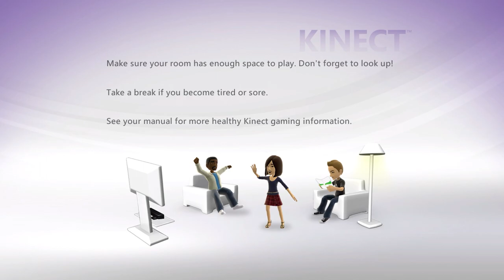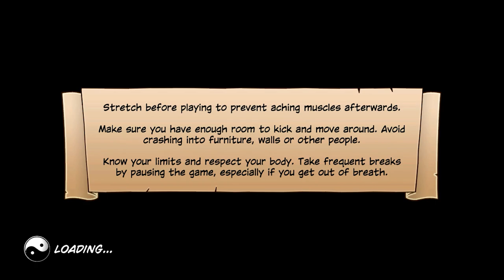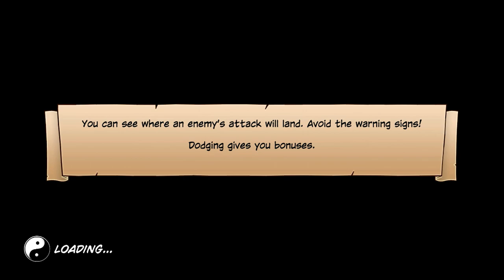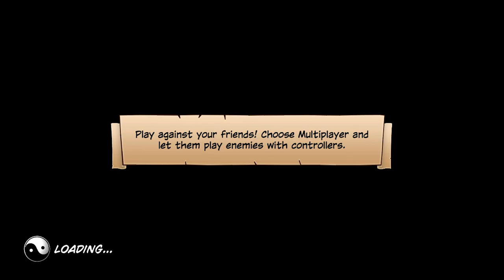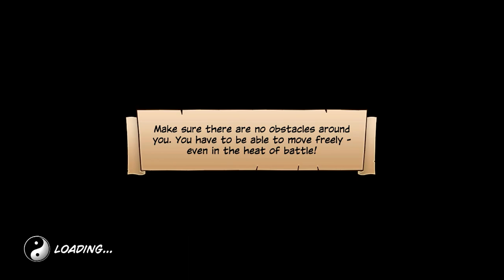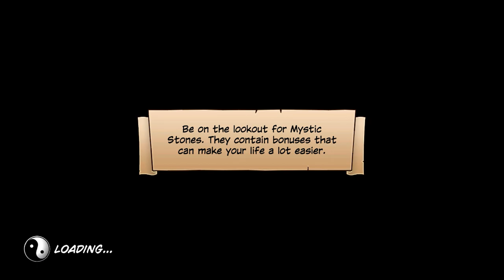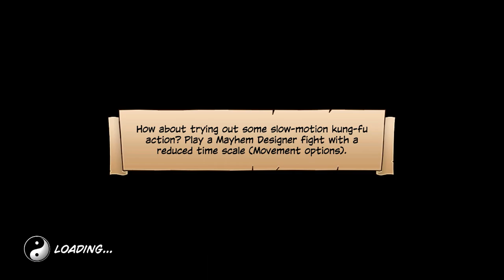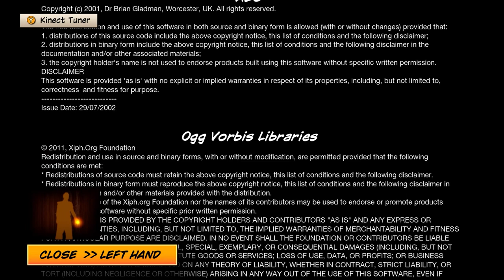Kung-Fu High Impact [82] Xbox 360 Longplay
Kung-Fu High Impact is a 2011 side-scrolling brawler Kinect game that inserts the user into the actual game. Every move you do is an actual attack as long as you are fast enough. I hope you enjoy my antics of dressing up for my Kinect longplays. For this video, I bought a Street Fighter Ryu costume, and even attempted several moves from Street Fighter and Mortal Kombat throughout the longplay.

Time Codes:
0:00:00 - Intro
0:01:02 - Chapter 1: Fears Half Forgotten
0:06:12 - Chapter 2: Trouble at the Docks
0:09:50 - Chapter 3: Heck Breaks Loose
0:15:52 - Chapter 4: Helmet Blunder
0:22:10 - Chapter 5: Eye of the Dragon
0:31:20 - Chapter 6: Crossroads
0:37:20 - Chapter 7: Jungle Boogie
0:41:42 - Chapter 8: A Helping Wing
0:48:02 - Chapter 9: Big, Bad, and Ugly
0:53:59 - Chapter 10: The New Boss in Town
1:03:20 - Chapter 11: Blazing Guns
1:06:21 - Chapter 12: A Shadow From The Past
1:15:04 - Chapter 13: The Great Escape
1:25:23 - Chapter 14: The Hordes of Doom
1:28:29 - Chapter 15: Epilogue
1:30:21 - Credits